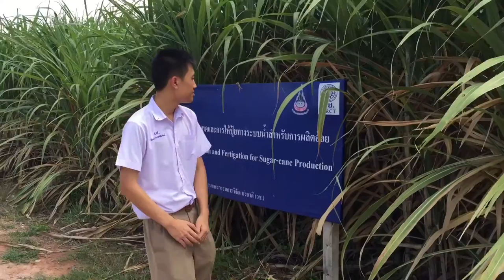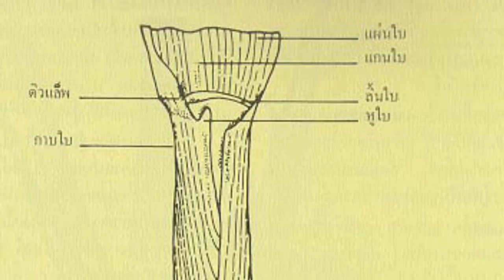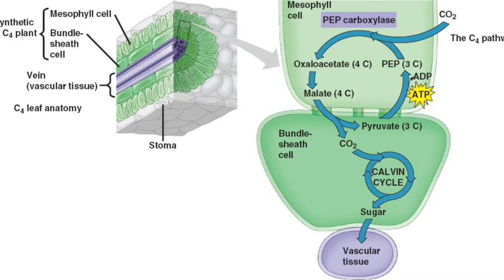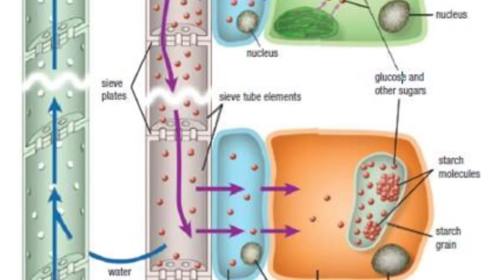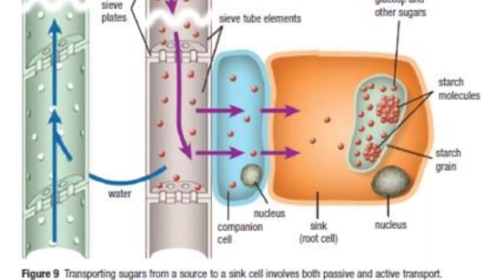[Botany project] เรื่องของอ้อย (New Version)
เลขที่ 1,4,7,9,10